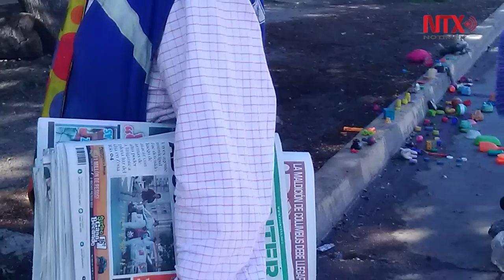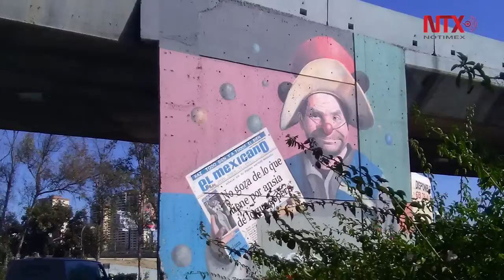Pepe Nacho, el voceador que innova para mantener su oficio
El voceador vive tiempos difíciles ya que sus ventas son muy bajas